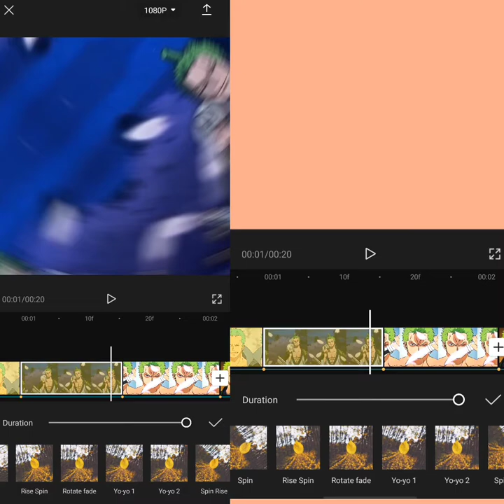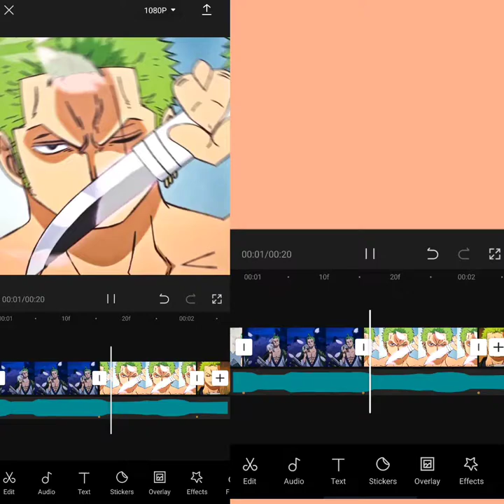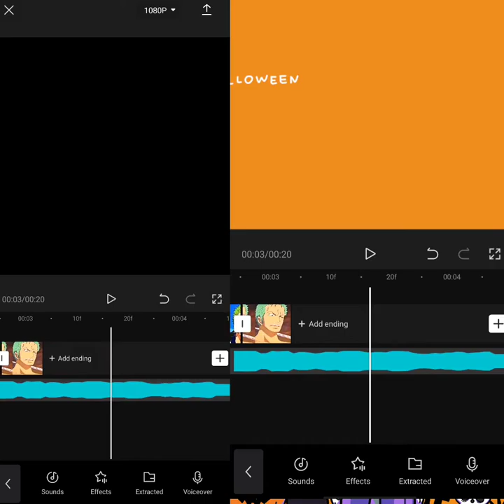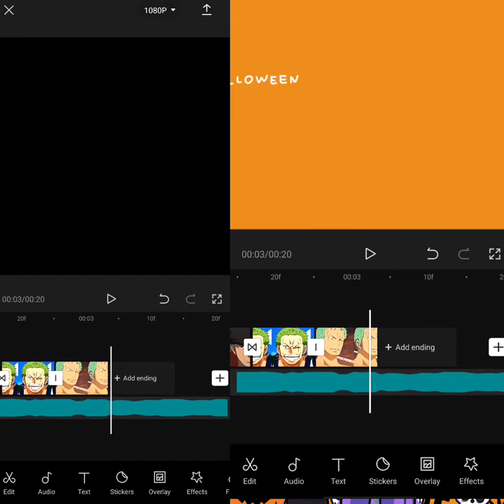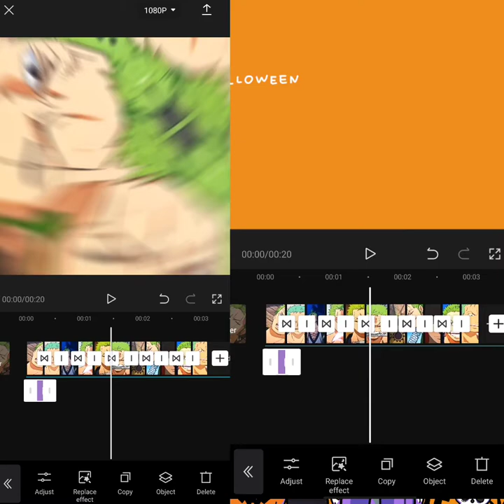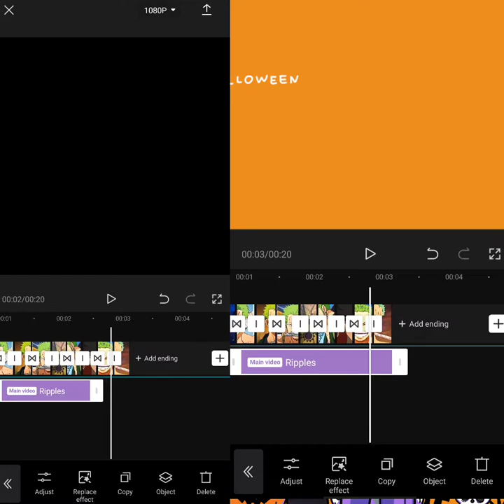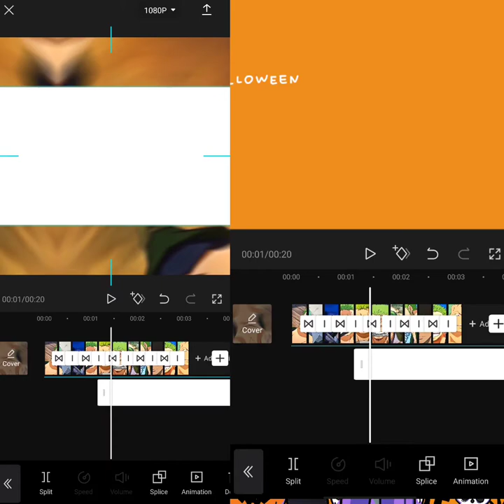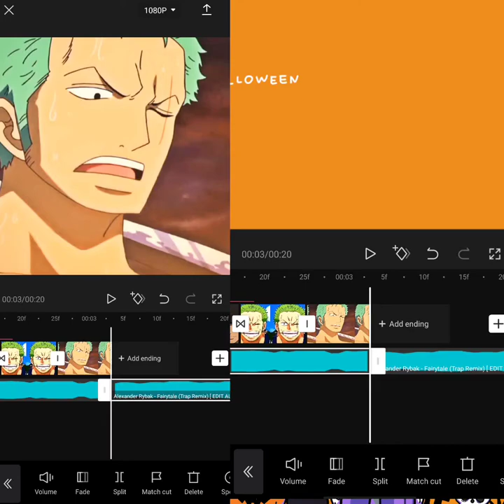CapCut Edgy Rotate + Shake AMV Like AE Tutorial#anime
One Piece
anime😘anime amv girl alexamv #02#edit
naruto, jiraiya, sasuke, sakura, jiraiya death, pokemon, tokyo ghoul, anime amv, pain, japan, anime
Kanna Kamui
CapCut Edgy Rotate + Shake AMV Like AE CapCut Tutorial